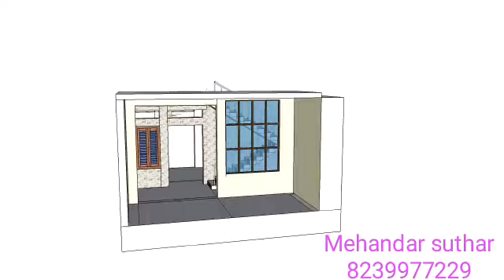hall stairs design हॉल सीढ़ी डिजाइन